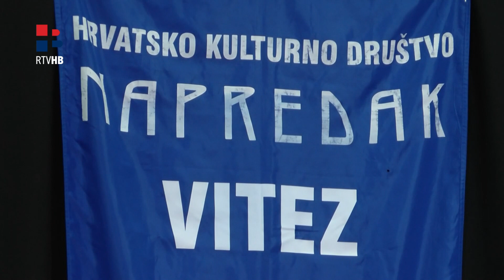RTV HB: U Vitezu održan koncert podružnice HKD "Napredak"